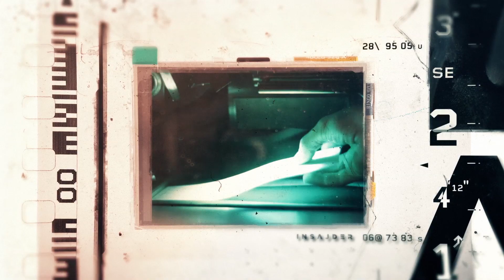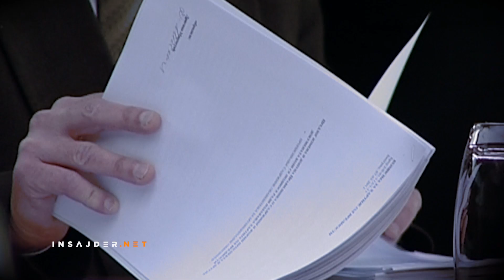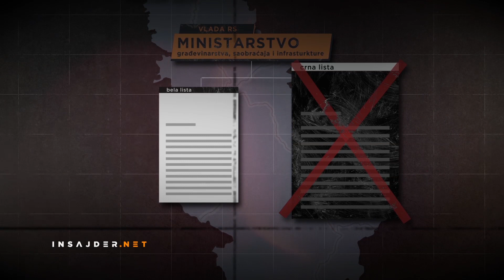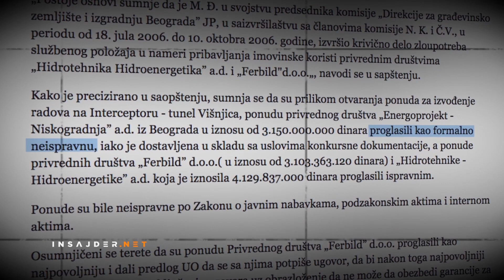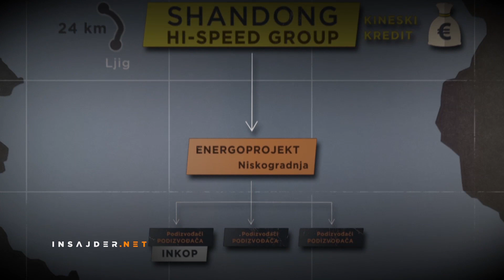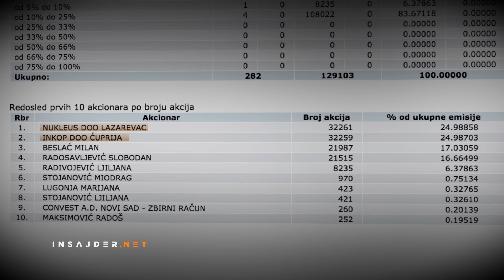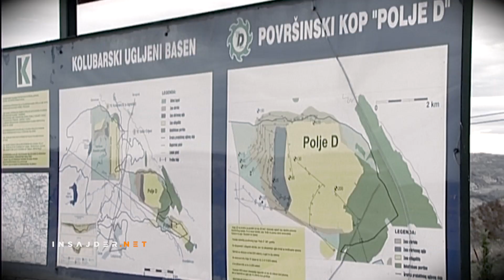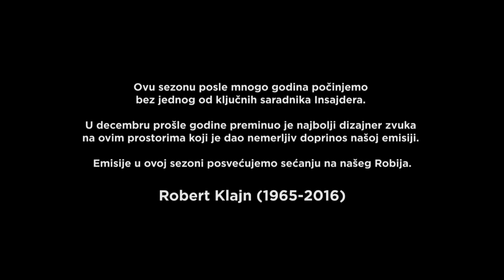Zaobilaženje rupa II deo (EMISIJA)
Na izgradnji autoputeva u Srbiji - koridora 10 i 11 - učestvuje više firmi od broja kilometara koji se grade. Od nekoliko stotina potpisanih ugovora s različitim firmama, samo njih 20 izabrano je na tenderu, dok su sve ostale angažovane bez tendera kao podizvođači.